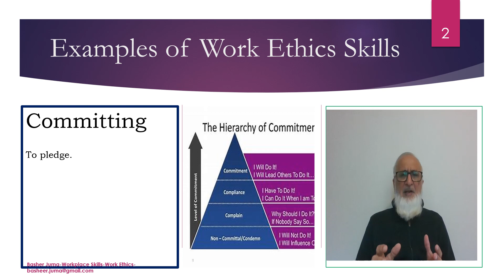Basheer Juma Business Ethics E- Examples of Workplace Ethics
Employability skills,
Soft skills,
Ethics at workplace,
Integrity,
Cooperation,
Teamwork,
Respect,
Karobari Akhlaqiat,
Akhlaq aur kirdar,
Basheer Juma,
How and why workplace ethics are necessary,